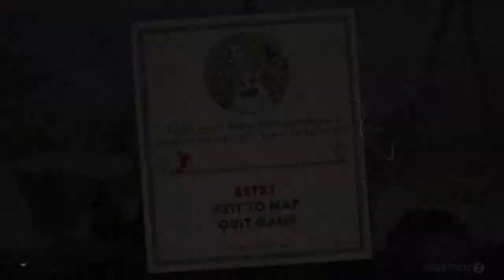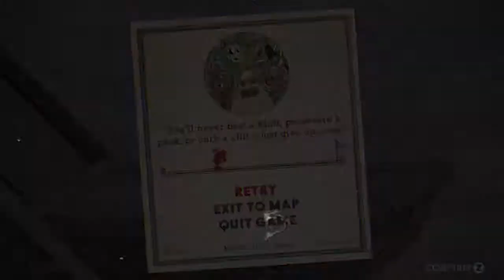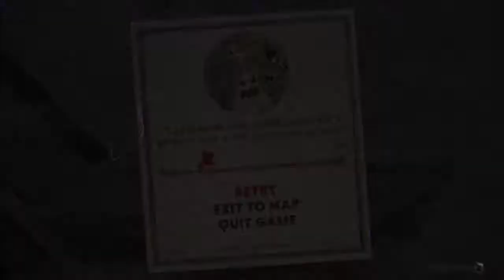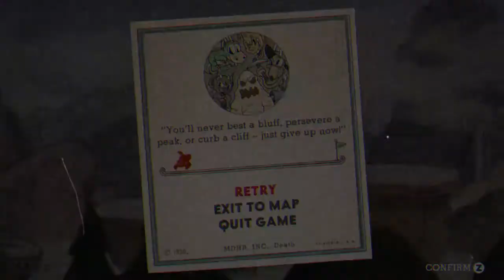Cuphead z Matt'em - #14 Kozy z kilofami!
Cuphead to dwuwymiarowa gra akcji, składająca się z pojedynków jeden na jednego z potężnymi przeciwnikami. Całość przypomina starcia z bossami w starych platformówkach, a grafika wzorowana jest na amerykańskich kreskówkach z lat 30-tych ubiegłego wieku.
Fabuła nie odgrywa dużej roli i stanowi jedynie pretekst do rozgrywki. Wcielamy się w tytułowego bohatera, który ma skłonność do hazardu i podczas jednej z gier stracił własną duszę na rzecz diabła. Aby ją odzyskać, musi odpracować jej równowartość.